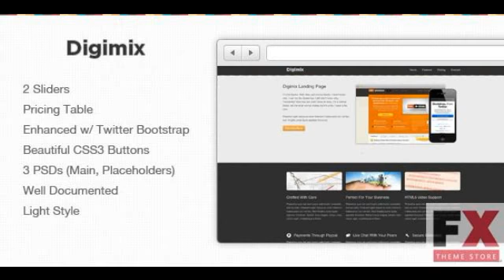Preview Digimix Premium Landing Page LandingPages Landing Pa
Preview and Download Digimix is a light and colorful design for your products or website It come with nice features and it is really easy to customize Demo 1 Demo 2 Features
  Created

          , Columns
             : 1

          , Documentation
             : Well Documented